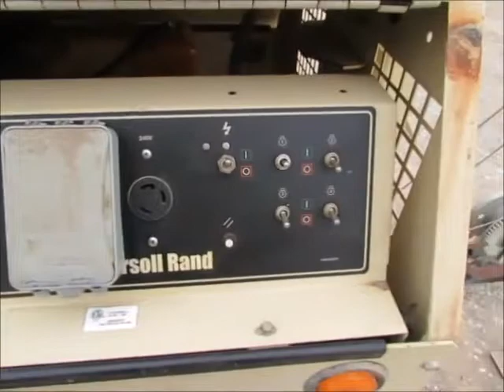Sold! 2011 Doosan LS-60HZ-T4F Towable Light Tower Generator bidadoo.com